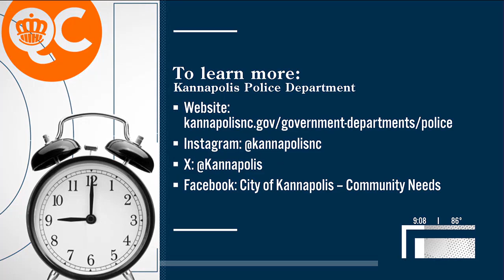Meet Kannapolis PD’s newest member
KPD Lieutenant introduces the department’s new therapy dog.